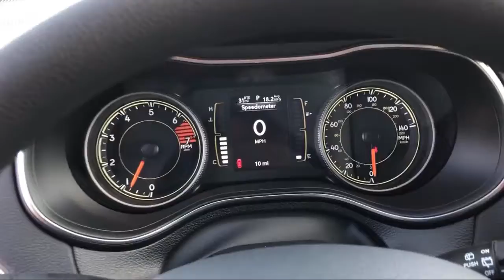2020 Jeep CHEROKEE Latitude Elk Grove Sacramento Roseville Folsom Rocklin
2020 Jeep CHEROKEE Latitude Stock Number: 58127D Vin:1C4PJLCB3LD500774.

8575 Laguna Grove Dr.